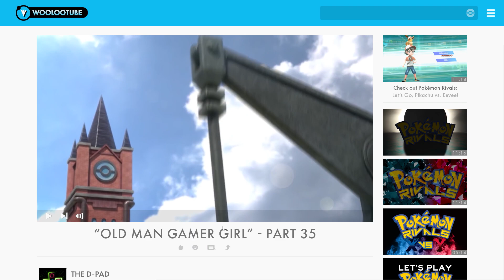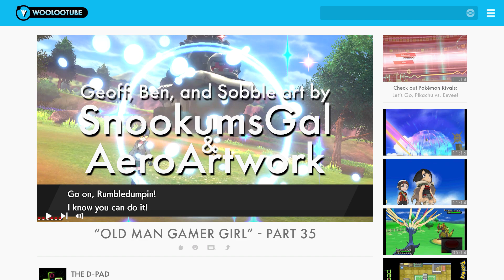"Old Man Gamer Girl" - PART 35 - Pokémon Sword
It’s pee.

Special thanks to SnookumsGal and AeroArtwork for the Geoff, Ben, and Sobble artwork!

Pokémon Sword is a role-playing video game developed by Game Freak and published by The Pokémon Company and Nintendo for the Nintendo Switch. It (along with Pokémon Shield) is the first installment in the eighth generation of the Pokémon video game series and the second in the series to be released on a home game console, after Pokémon: Let's Go, Pikachu! and Let's Go, Eevee!. Officially debuting in February 2019, Pokémon Sword was released worldwide on November 15, 2019.

Sword's concept planning began immediately following the completion of Pokémon Sun and Moon in 2016, while full production began a year later in late 2017. As with most other main series Pokémon games, it chronicle the main character's journey in the Galar region, based on Great Britain, alongside rivals Hop, Bede and Marnie aiming to dethrone the Pokémon League Champion Leon and defeat Team Yell, a group of fans obsessed over Marnie. Sword introduces several new features such as Dynamaxing and Gigantamaxing, functions that increase size and change forms of certain Pokémon; the Wild Area, a large open world with free camera movement; and raids with co-op battling; along with the addition of 81 new Pokémon and 13 regional variants of preexisting Pokémon. It also reintroduces features previously seen in Sun and Moon and Let's Go, Pikachu! and Let's Go, Eevee!, such as regional variants and roaming Pokémon depicted in the overworld.

Sword received generally positive reviews from critics with particular praise towards the creature design, new features and an emphasis on simplicity and streamlined encounters, although some criticized the smaller Pokédex, graphical quality, and lack of polish or substance.

"Brand New World" by unknown artist for Pokémon Sword & Shield